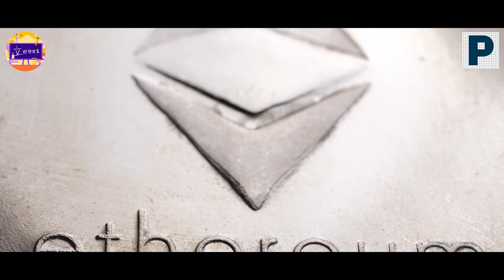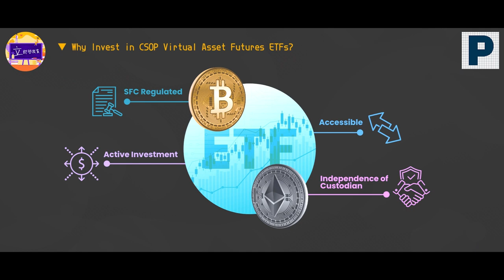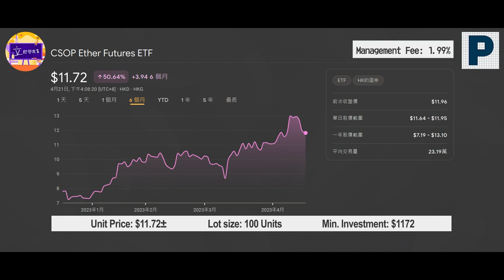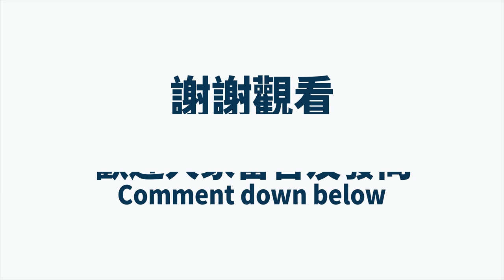【立即學投資】EP 148 : Asia's First Virtual Asset Futures ETFs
Why Invest in CSOP Virtual Asset Futures ETFs?
Asia’s First Virtual Asset Futures ETF tracking the performance of Bitcoin and Ether with unprecedent advantages of flexibility and accessibility.

Appropriate safeguard
Virtual asset futures contracts and ETFs trade on a regulated exchanges, which provide built-in layers of protection against market manipulation and offer appropriate safeguards from an investor protection perspective.

Easy ways to trade
Virtual asset futures ETFs are easy for investors to buy and sell via traditional brokerage or investment account, avoiding the hassle of opening a virtual asset wallet at potentially unregulated virtual asset exchanges.

Enough flexibilities
Virtual asset futures ETFs are expected to adopt an active investment strategy to allow flexibility in portfolio composition (e.g., diversification of futures positions with multiple expiry dates), rolling strategy, and handling of any market disruption events.

Security ensured
Fund assets are maintained separately. As required by SFC, custodian and the management company must be persons who are independent of each other, so there is an independent custodian to safe keep the assets of the ETFs.

Alton Lau, Director of Phillip Securities (HK) Limited, invites Barbara Lee from CSOP Asset Management to share details of CSOP Virtual Asset Futures ETFs (3066.HK & 3068.HK)

If you have interests in any topic, please leave a message to us!

Investment involves risks. You should not only rely on this video to make any investment decisions, please invest carefully.